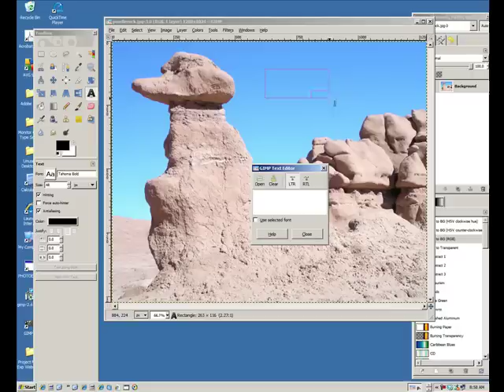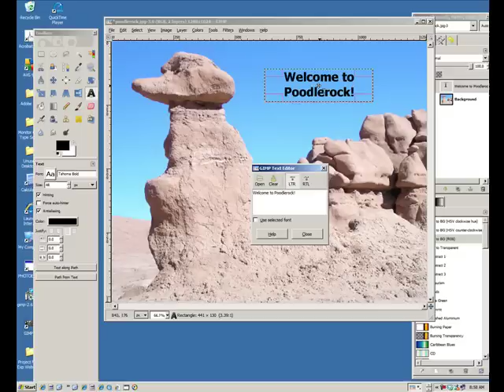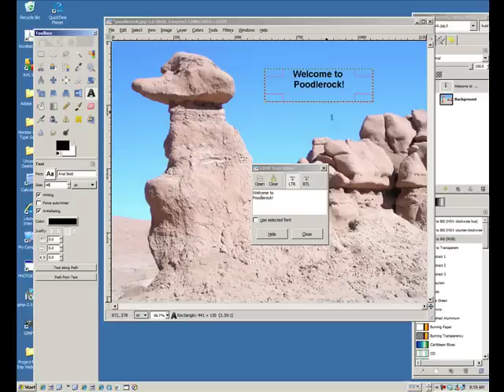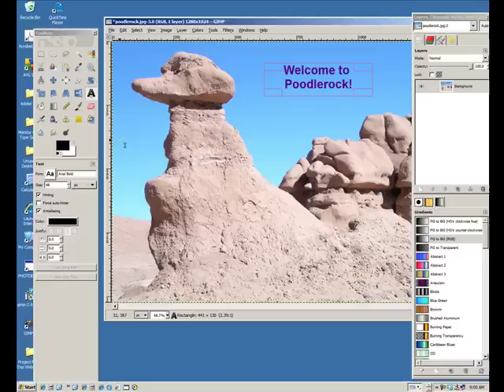GIMP how to add text to an image.mp4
GIMP how to add text to an image.  Includes how to merge visible layers, select a font and size, and select a font color.  For a full list of our videos organized by category